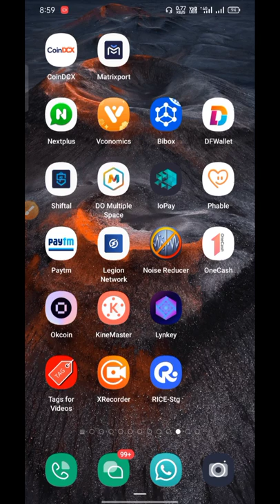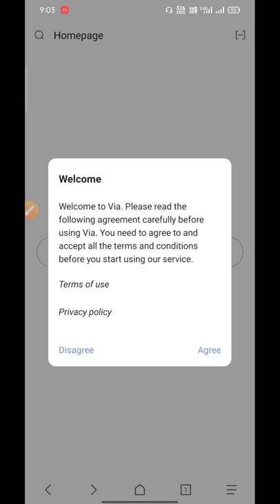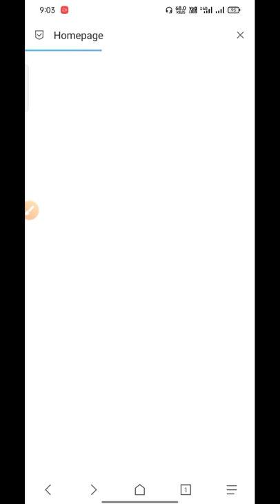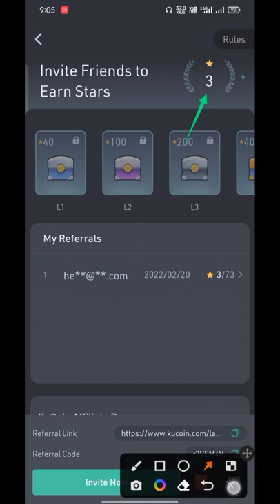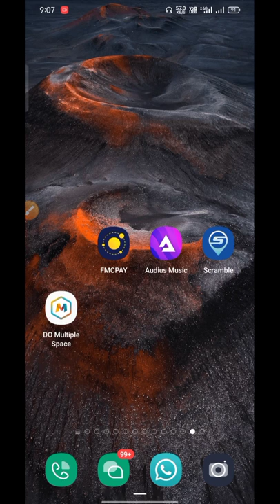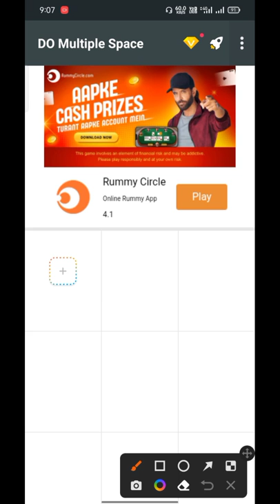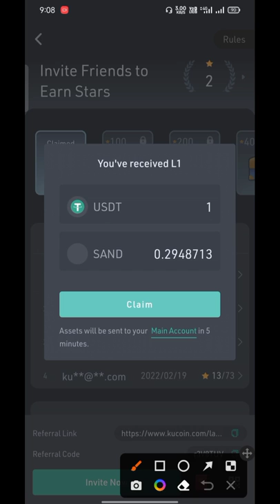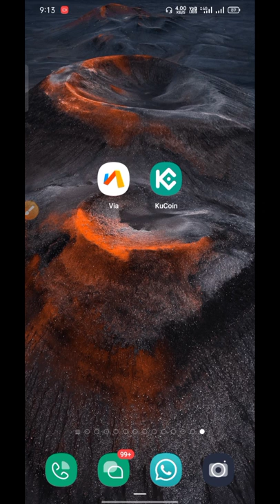😱 Kucoin Unlimited 2$+2$ Trick !! Instant payment loot !! Unlimited bypass trick !! Unique loot😱🔥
👉1st Link -  All link Aapko hmare Telegram Channel Pr Milegi Bhaiyo - Must Join Telegram Channel

1st loot link: apk aap ko telegram Channel me mel jeya ga direct apk h mel jeya gi

Search telegram = Crypto  Tech Looter and join telegram 💥

Instant airdrop
crypto tech looter
crypto airdrop
new airdrop
airdrop trust wallet
instant airdrop
trust wallet airdrop today
airdrop crypto
Binance app loot
Binance kyc
Huobi global pro
Trust wallet
Shiftal loot
Shiftal
Solana airdrop
New project
legit app loot